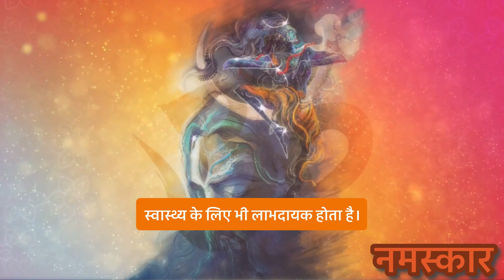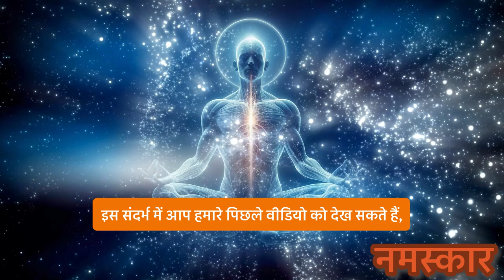श्रावण मास का महत्व: आध्यात्मिक प्रथाएँ और उनके लाभ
नमस्कार, स्वागत है आपका हमारे चैनल "Sri Ramayana Katha" पर। इस वीडियो में हम श्रावण मास के महत्व और इससे जुड़ी आध्यात्मिक प्रथाओं के बारे में विस्तार से जानेंगे। श्रावण मास, जिसे सावन के नाम से भी जाना जाता है, हिंदू धर्म का सबसे पवित्र मास माना जाता है और भगवान शिव को समर्पित होता है।

इस वीडियो में आप जानेंगे:
- श्रावण मास का पौराणिक और धार्मिक महत्व
- श्रावण मास में की जाने वाली विशेष पूजा-अर्चना और व्रत
- इन प्रथाओं से मिलने वाले आध्यात्मिक और स्वास्थ्य लाभ
- कांवड़ यात्रा और इसके महत्व

वीडियो के अंत में हम भगवान शिव की एक प्रार्थना के साथ इस पवित्र मास की महिमा का गुणगान करेंगे।

अपने विचार और अनुभव हमारे साथ टिप्पणियों में साझा करें।

धन्यवाद!